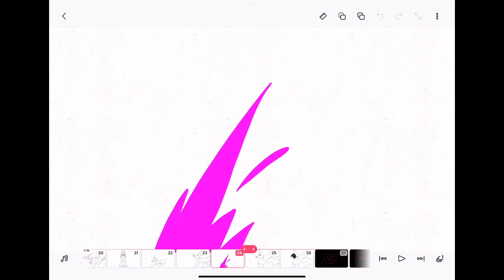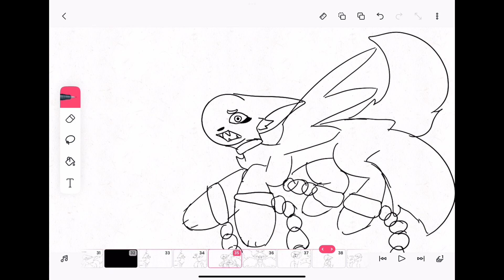GOOD IN ME (The broken prophecy| Ediria and Astrid|Bit of blood and flashing)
IGNORE!

Explanation for the backstory if you don’t understand!

Long time ago there was 6 animals that had elemental powers. First there was a seahorse looking type of dragon that has a water element, then there was a dark dragon that held the fire element and then on and on until it reached the 6th animal. Ediria was the deer and Astrid was the fox, Ediria had the power to control nature but Astrid had the power to control wind, Ediria was new she got chosen by the spirit star and her powers were not very good at first so when they met they became best friends. Ediria and Astrid were running in the medows until Astrid got captured, Ediria’s powers were still weak and needed more training so she couldn’t do anything to stop them, Ediria tried her hardest to get Astrid back but kept getting blown away by the monsters powers, Astrid was trapped in a cold dark dungeon, the shackles were containing her powers so she was vulnerable. The monster came in the dungeon and manipulated/controlled Astrid into his bidding, until eventually Astrid came to Ediria, Astrid attacked Ediria while Ediria tried to stop her, she didn’t know what came over Astrid until finally Astrid defeated Ediria with her strong winds but when Ediria was down Astrid was about to k!ll her but then she stopped and Astrid broke the magic that was controlling her so there Ediria and Astrid stood.